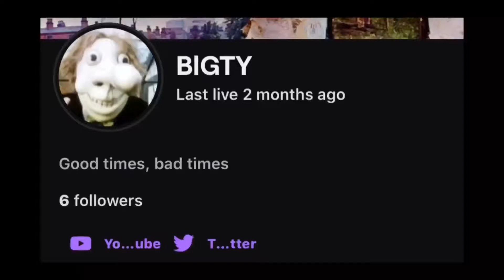Fortnite Cube Assassin Skin Review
Items I Review In This Video
Glyph Aura
Cube Assassin
The Cubist
Cube Edge